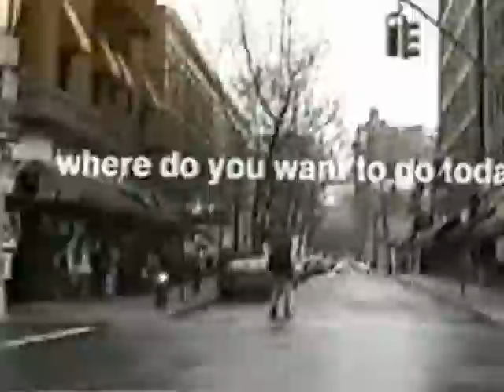Rocco's Dellapeppo Village-Killer Joe and Batman-2015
Killer Joe and Pat Batman Ruhlman on Dellapeppo Village